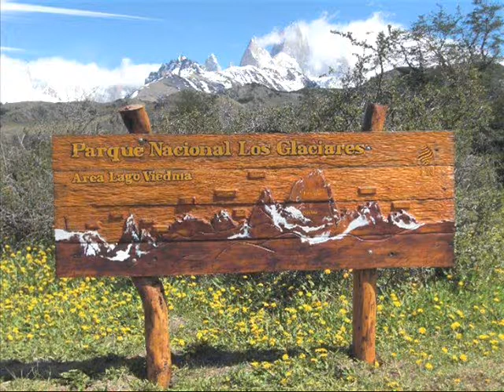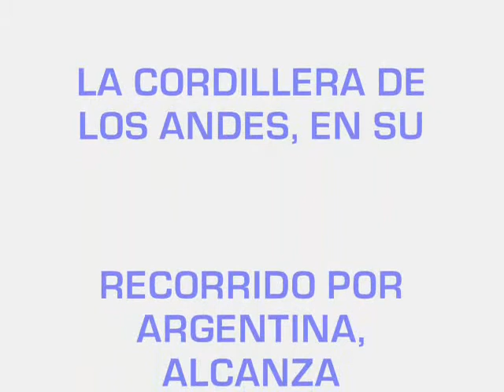PATAGONIA ARGENTINA, CERRO TORRE.wmv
LA CORDILLERA DE LOS ANDES QUE RECORRE BUENA PARTE DE AMÉRICADE NORTE A SUR. ENCUENTRA EN ARGENTINA LAS CIMAS MÁS ALTAS Y LA CONFIGURACIÓN ESPECTACULAR QUE TODA MONTAÑA REPRESENTA.
EL CERRO TORRE UBICADO EN LA PARAGONIA ARGENTINA, NO ES EL MÁS ALTO, PERO SI UNO DE LOS MÁS DESTACADOS POR SU FORMA DE AGUJA.